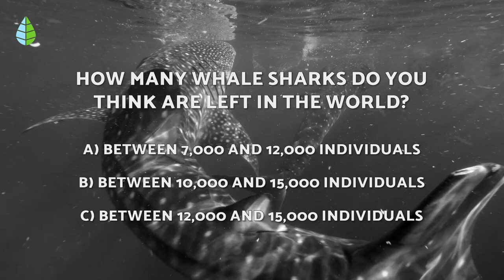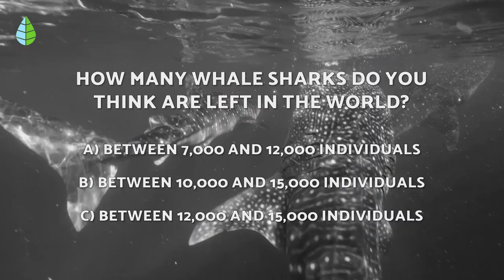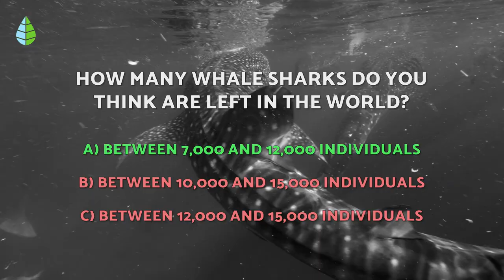ANIMALS in DANGER of EXTINCTION 2023 🦏⚠️ (Top 10)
Welcome to thedailyECO! In this video, we'll explore a compelling list of 10 animals that are currently facing the risk of DISAPPEARING either in 2023 or in the near future. Discover the primary causes behind their ENDANGERED STATUS and learn why some species are already on the verge of extinction, while others continue to fight for their survival. Join us as we delve into the critical issues surrounding these magnificent creatures.

🦧 INDEX 🦧

00:00 Animals in danger of extinction 2023
00:21 1. African wild dog
00:54 2. Red panda
01:22 3. Axolotl
01:55 4. Pangolin
02:34 5. Whale shark
03:27 6. Ocelot
04:00 7. Rhinoceros
04:31 8. Orangutan
05:12 9. Scarlet Macaw
05:48 10. Blue Whale